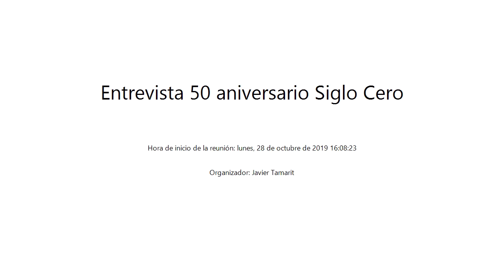Entrevista realizada a Gerardo Echeita en el marco del 50º aniversario de la Revista Siglo Cero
Entrevista realizada por Javier Tamarit a Gerardo Echeita, profesor de la Universidad Autónoma de Madrid, a propósito de la conmemoración del 50º aniversario de la Revista Siglo Cero.